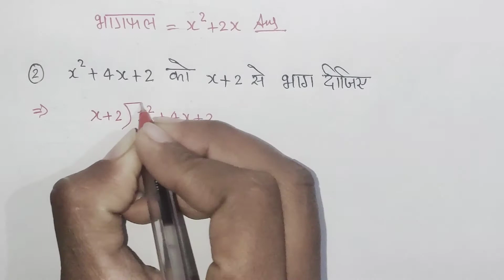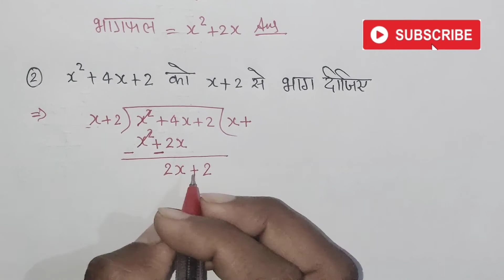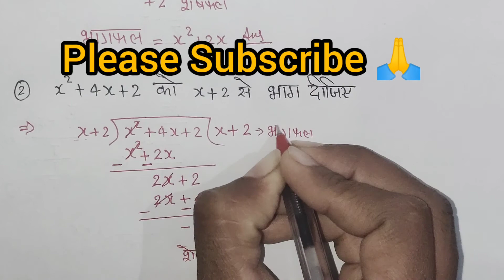Division Of Polynomial By Another Polynomial | बहुपद का भाग। How To Divide Polynomial By Polynomial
My Equipment:

Boya M1 mic;

दोस्तो, मुझे थोड़ी सी आशा है कि आपको ये वीडियो पसंद आयी होगी और अगर ऐसा है तो प्लीज़ वीडियो को लाइक और शेयर कर दीजिए साथ ही सब्सक्राइब के बटन को दबाकर इसकी ऐसी की तैसी ज़रूर कर देना।
सेनेहपूर्वक धन्यवाद!
आगे भी ऐसे वीडियो देखने के लिए हमारे साथ बने रहिए!

division of polynomial by another polynomial
how to divide to polynomial
bahupado ka bhag kaise karte hai
do Bahupado ka bhav kaise kare
two polynomial Division method
class 10th polynomial Division
polynomial Division in hindi
polynomial Division class 9th
Division of two polynomials in hindi
class 10th NCERT maths Division of polynomial
बहूपदो का भाग
बहूपद
bahupad ka bhag kaise karte hai
bahupad ka bhag krne ka tarika
bahupad ka guna kaise kare
polynomial ka bhag kaise karte hai